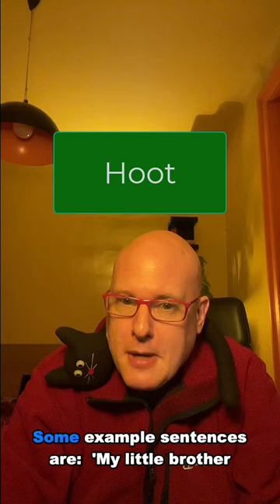Word of the Day: Hoot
Today's word of the day is 'hoot'.  Now, hoot can refer to the sound an owl makes and the sound a car makes if you hoot the horn.

It can also refer to the loud high-pitched noise people sometimes make when they are laughing.

However, I would like to focus on a different use and this is a noun.

As a noun, if you say that someone or something is ‘a hoot’, you think they are very amusing.

It used informally.

In relation to this meaning, ‘a hoot’ first appeared in English in the 1940s.

Some example sentences are:

‘My little brother is a hoot when he tries to act like an adult.’

‘Watching the dog chase its tail was a hoot; we were all laughing.’

‘That film was such a hoot, I couldn’t stop giggling.’